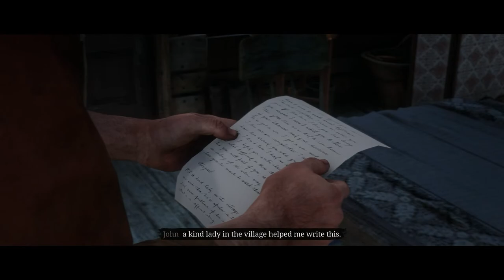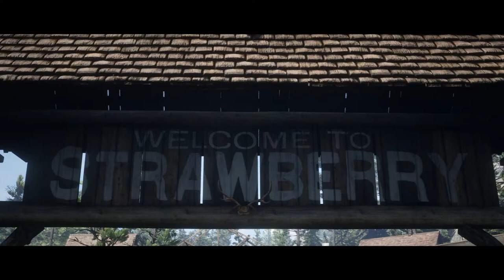Cowboy Simulator :Red Dead Redemption 2 (PS5)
"Join the Wild West Journey in Red Dead Redemption 2's Epilogue with John Marston! Saddle up as we tackle wrangling challenges, embark on daring quests, and explore the untamed frontier. Live on stream now!